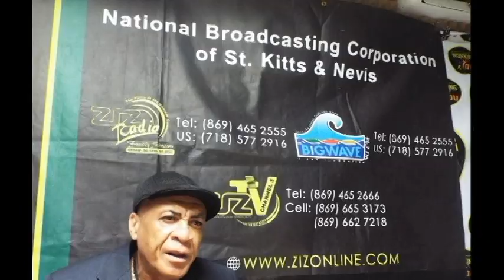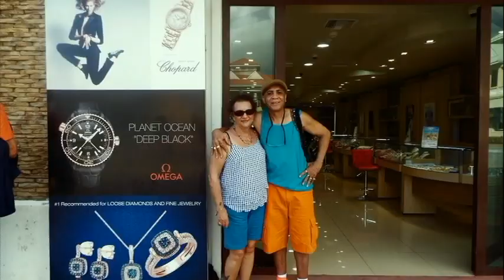Maaziah Warner St Kitts Some Where Special in The Caribbean 2019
Editor Maaziah Warner  Co-Editor Joanne Carroll  Video produced@Elnino Sight N Sound Artist L. Pank Song Whole Night Soca